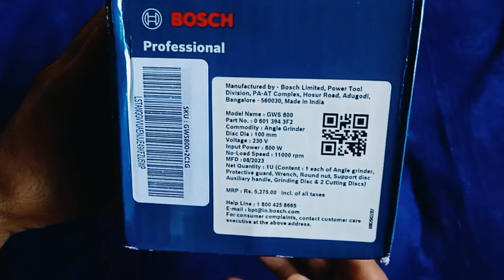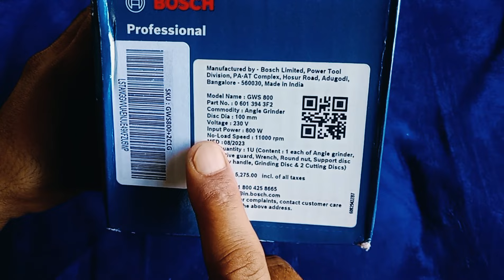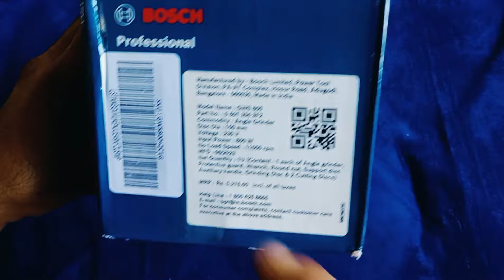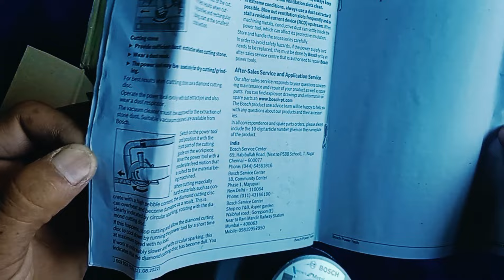Best Angle Grinder | Bosch GWS 800 Professional | Bosch Angle Grinder Unboxing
Intresting Video For Carpenter,
Please Watch This Vedio Without Skipped.

I Am Mumtaz Ali Malik

Angle Grinder Price. 3175 rupees.

20v angle grinder
m18 angle grinder